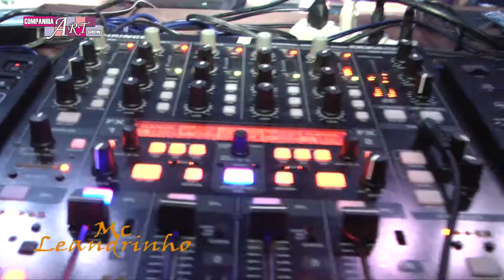MC LEANDRINHO PARTE 05 - HD - REPUBLIKA MUSIC HALL - COMPANHIA ART SHOW